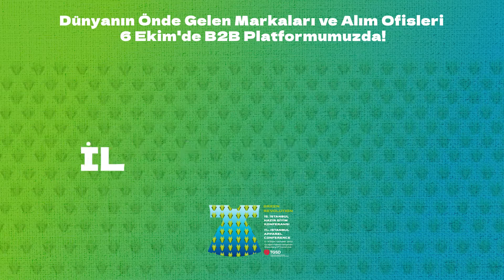Dünyanın önde gelen markaları ve alım ofisleri 15. İSTANBUL HAZIR GİYİM KONFERANSI'NDA!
🔁Ürün ve hizmetlerinizi doğru alıcılar ile buluşturmak ve yeni iş birlikleri yaratmak için B2B Platformumuzda buluşalım.
🗓️ 6 Ekim 2022, Perşembe